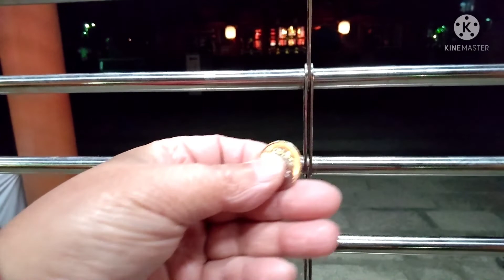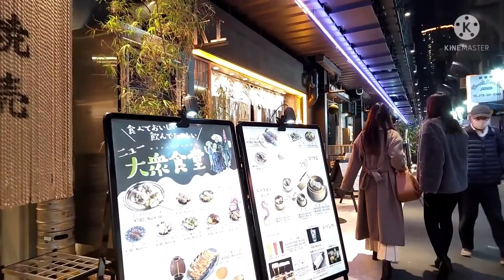兵庫県【生田神社＆商店街＆ピアザ神戸】陣内智則さんで有名な生田神社は、実は縁結び神社なのです。そして参道とは思えない活気が満ち溢れておりました。ピアザ神戸も昭和レトロな雰囲気満点！では参りましょう!!